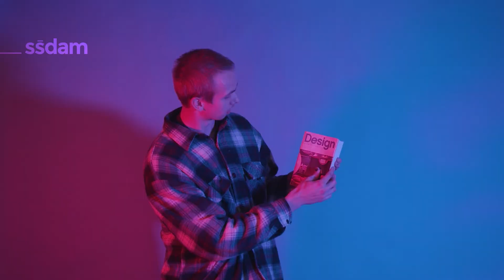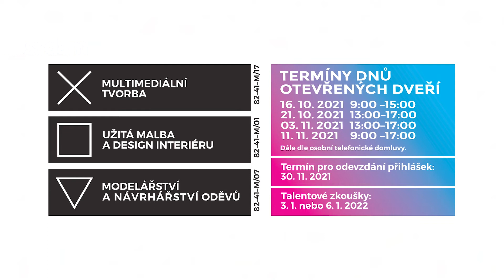DOD_sšdam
Přijďte k nám na dny otevřených dveří.
Vaše SŠDAM
Více informací na stránkách školy   SSDAM.cz